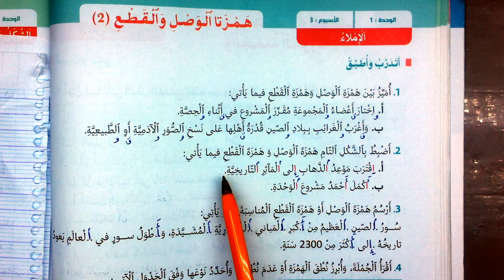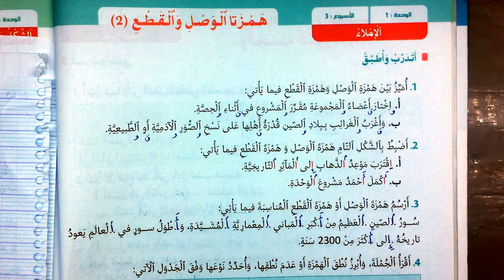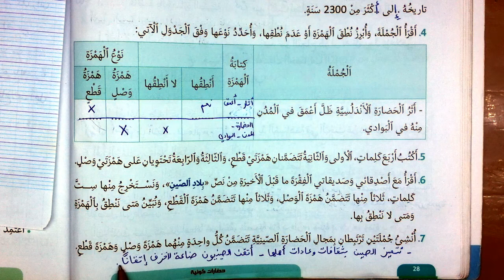همزتا الوصل والقطع 2 اجوبة الاملاء الصفحة 28 منار اللغة العربية المستوى السادس